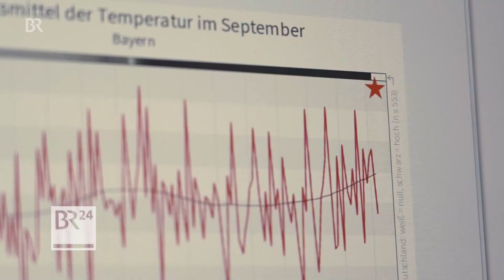Klimawandel: September bricht Temperaturrekord | BR24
Der September 2023 war in Deutschland laut vorläufiger Bilanz des Deutschen Wetterdienstes der wärmste seit Messbeginn vor mehr als 140 Jahren. Gleichzeitig war er viel zu trocken - für die Meteorologen eindeutige Belege, dass der Klimawandel fortschreitet.